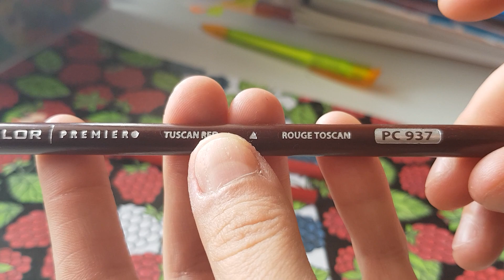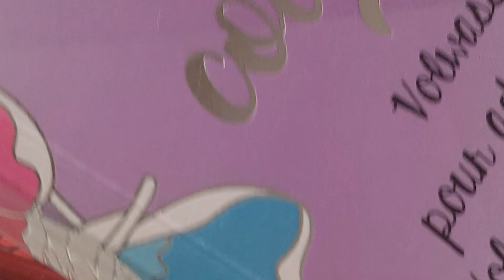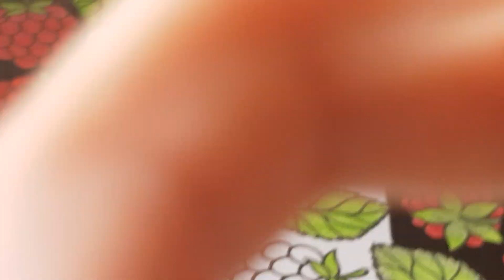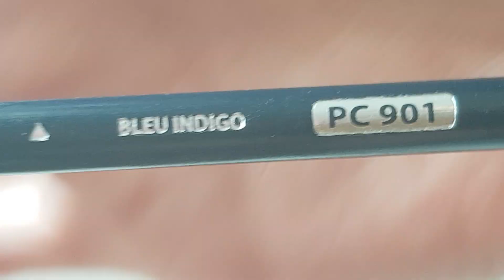Tuto framboise et mure